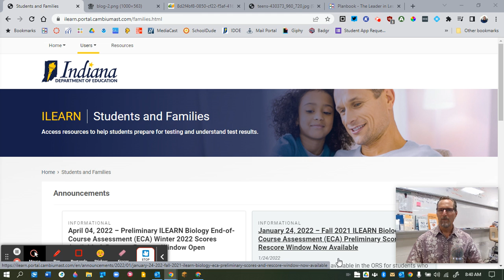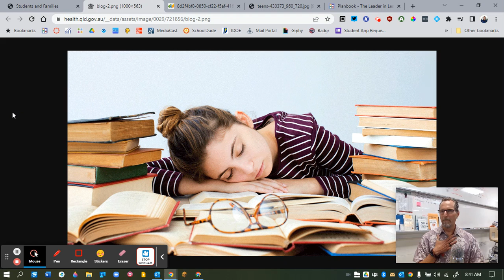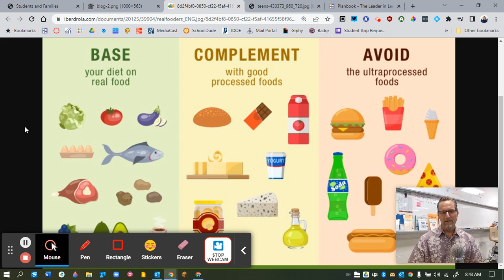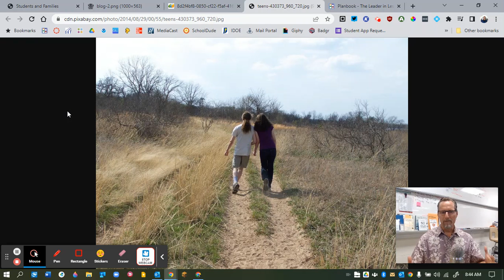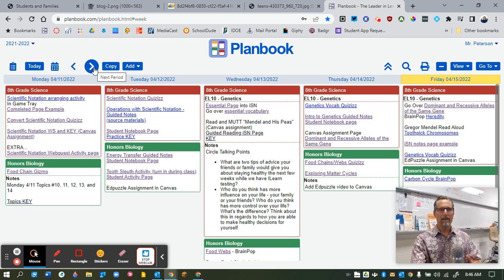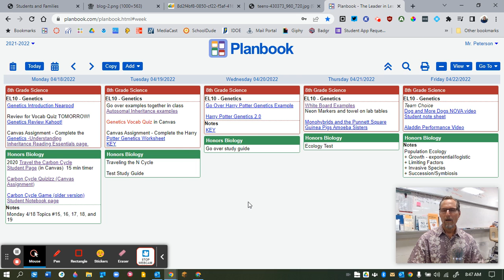Week 28 Wrap Up: 3 Tips to a Better Brain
Weekly update from my MS science classroom.